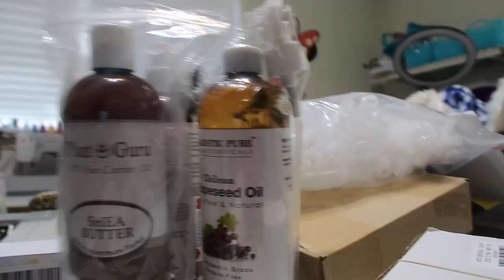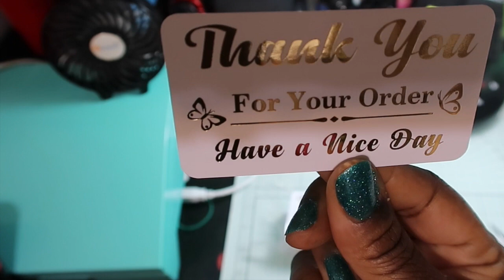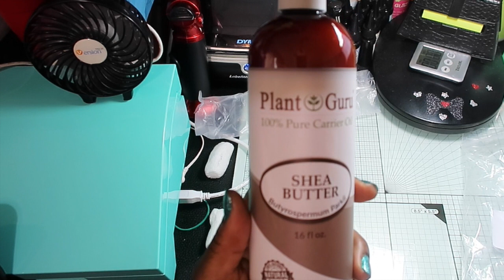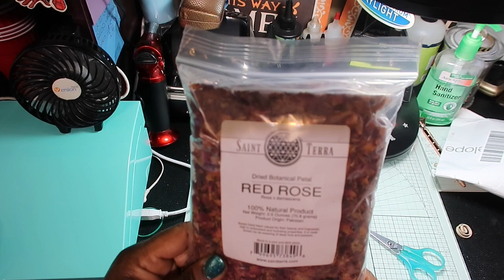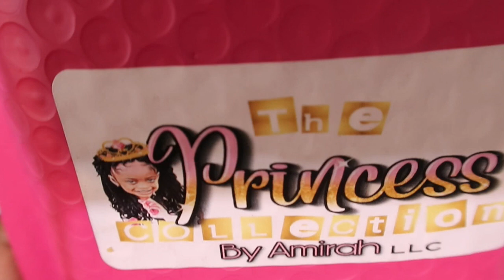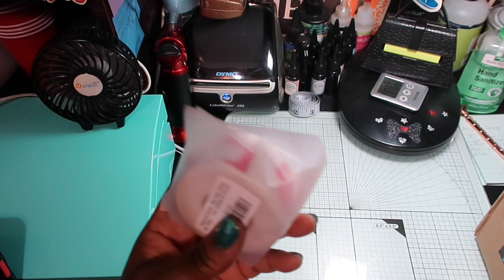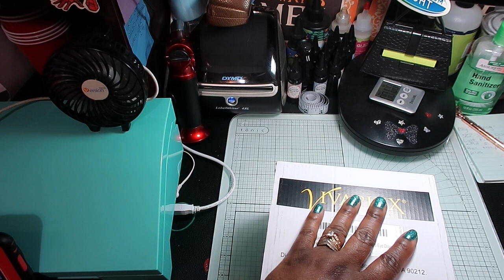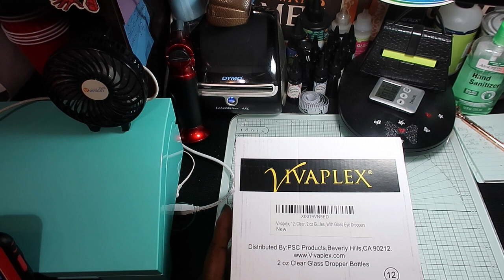New Lip Gloss Business Haul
This video is about where to find lip gloss business items.

Shop with us at:
My Shopify: Flawless Designsz